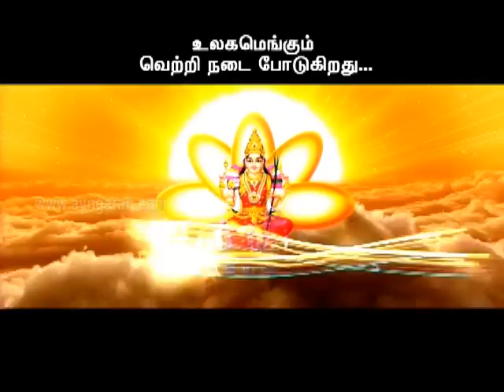kaavalan song trailer new